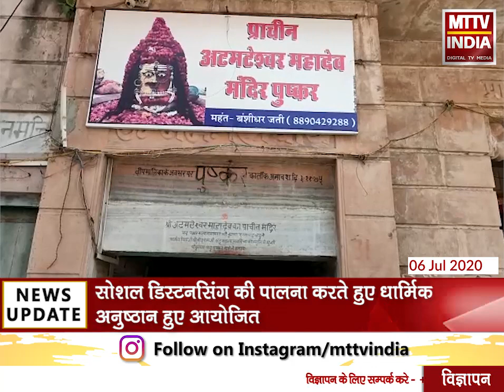Ajmer | शिव भक्ति को समर्पित श्रावण माह की हुई शुरुआत | MTTV INDIA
शिव भक्ति को समर्पित श्रावण माह की हुई शुरुआत ,सावन के पहले सोमवार को शिवालय में लगे हर हर महादेव के जयकारे,सोशल डिस्टनसिंग की पालना करते हुए धार्मिक अनुष्ठान हुए आयोजित